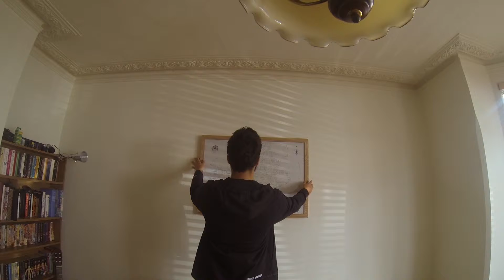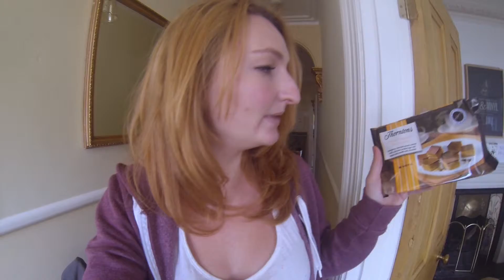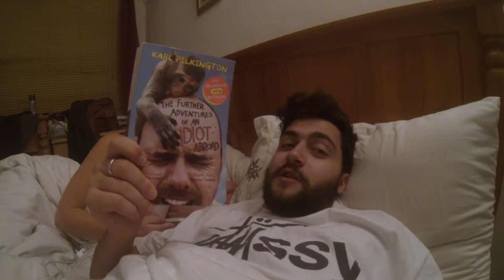FUNNY BABY ROCK STAR !!! (Day 43 - 8th September 2013)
We see Blake, who is the cutest little rockstar! A very fun day!

We are an English couple from the UK who make vlogs of our daily lives, and the things we get up to!

We have two cats, called Luna and Nala, who often feature in our videos and are very cute!